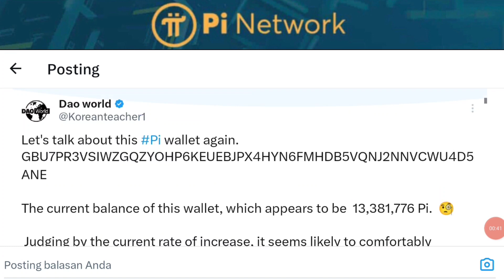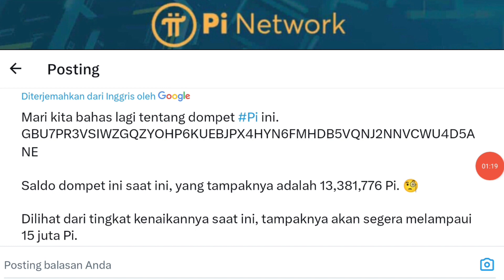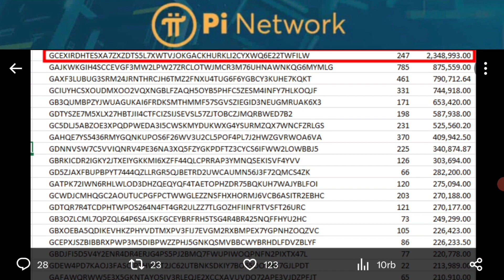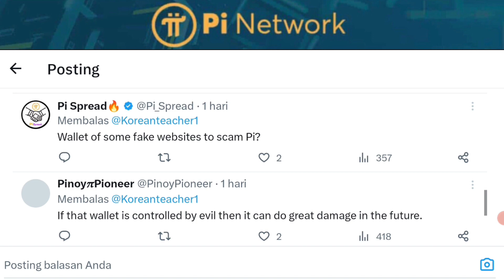PI Network Hot News Terdeteksi Blokchain Pi Satu Address Wallet Transaksi Jutaan Pi Coin... WOW...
PEGASUS $AMO (24 Oktober Listing)

Ruby Protocol Claim $25 All User

SIDRA BANK Contract Deploy on Ethereum Mainnet Sebelum 2024

Ada potensi JP

Tutorial KYC Sidra Bank

Pop Sosial $PPT ICO $0.2

FUNDING 3.5 JUTA DOLLAR DARI BINANCE

RepubliK Chain
Reward XP Soon Convert to $RPK Token

Ligh Exchange Airdrop
Reward 15 $LIG For All User

AIRDROP EXCHANGE $60 900 RIBU AIRDROP EXCHANGE 2000 $NCX

Airdrop OOOWellet $25 ALL USER

Tech Bank $18 ALL USER

Verif Email
Done.

Tag ;